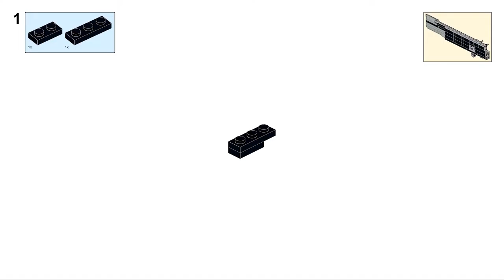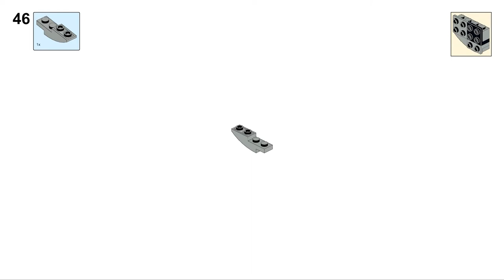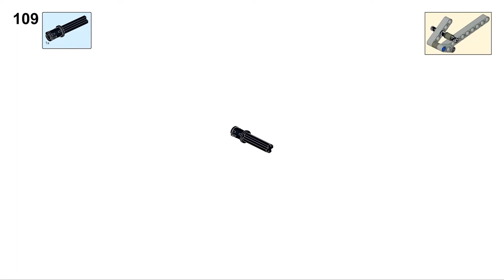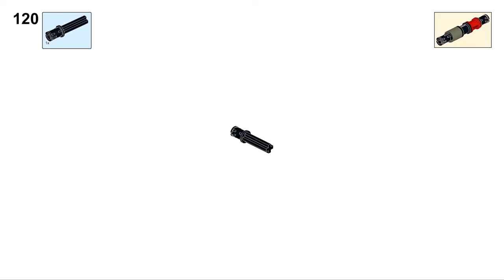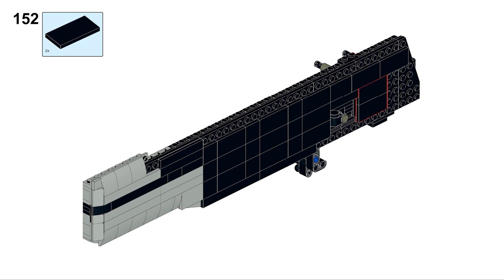LEGO CSGO AK47 Assault Rifle: Full instruction trailer - Working Cartridge Shooting Toy Gun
Description: Welcome to the Full instructionl trailer for the LEGO CSGO AK47 Assault Rifle! In this captivating video, we will guide you through the process of creating a LEGO replica of the iconic CSGO AK47 assault rifle. But that's not all - we'll take it a step further by incorporating a working mechanism that allows the LEGO AK47 to shoot cartridges. Get ready to combine your love for CSGO and LEGO in this thrilling mini tutorial!

In this step-by-step tutorial, we will show you how to gather the necessary LEGO pieces and components to construct the frame, barrel, and stock of the CSGO AK47 Assault Rifle. We'll demonstrate the assembly of the cartridge shooting mechanism, loading and preparing the LEGO cartridges, and experience the excitement of firing the LEGO AK47.

Safety is our top priority. We strongly emphasize responsible play and handling of the shooting feature. Always ensure you aim away from people, animals, or delicate objects to maintain a safe and enjoyable experience. Remember, safety always comes first!

While this mini tutorial provides a foundation for constructing a LEGO CSGO AK47 with a working cartridge shooting feature, feel free to unleash your creativity. Customize the design, add personal touches, or modify the functionality to suit your preferences. Let your imagination run wild and create the ultimate LEGO CSGO experience!

Join us as we bring your favorite CSGO weapons to life with LEGO!

Please note that this LEGO creation is intended for educational and entertainment purposes only. The cartridge shooting mechanism should be handled responsibly, and adult supervision is recommended, especially for younger builders.

Get ready to embark on an exciting journey that combines the intensity of CSGO with the creativity of LEGO. Let's build and play with the LEGO CSGO AK47 Assault Rifle, bringing the virtual world of CSGO into the realm of LEGO!

   A working model of an assault rifle AK-47 firing cartridges from a Lego technician. This Lego machine gun has a removable magazine that holds 10 rounds!
   This is a very cool DIY toy from an ordinary Lego set. At first, you can get a lot of pleasure from the process of assembling this assault rifle, and then have fun shooting all kinds of targets!
Enjoy viewing and let LEGO be with you !))))

Let LEGO be with you!)))))